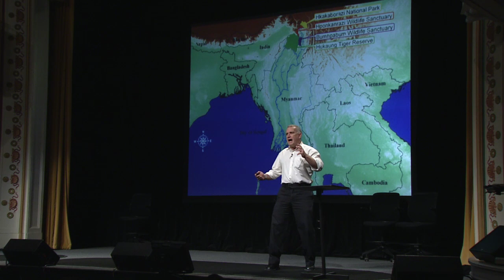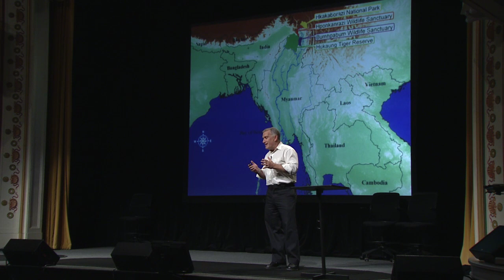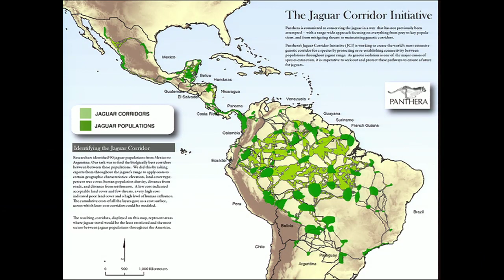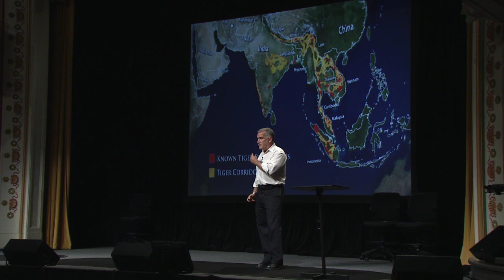Dr. Alan Rabinowitz's PopTech Presentation: Saving Big Cats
In November 2010, Dr. Alan Rabinowitz presented at the 2010 PopTech Conference in Camden, Maine to discuss "Brilliant Accidents, Necessary Failures and Improbable Breakthroughs" in the wild cat conservation field. Watch this inspiring "popcast" (for which Alan received one of only three of the conference's standing ovations!) to learn about the wild cat reserves Alan has helped build over the years and the conservation models he believes will save these cats from extinction.